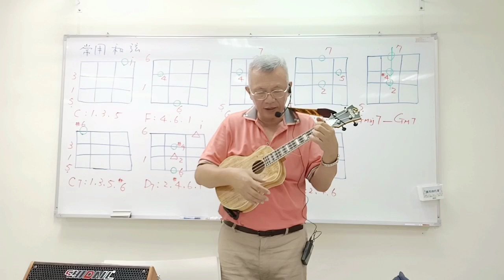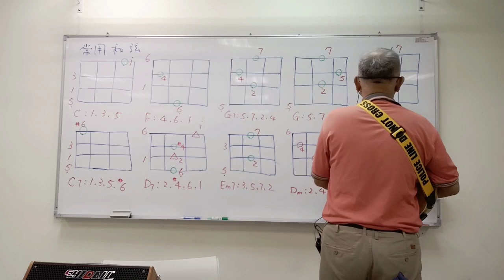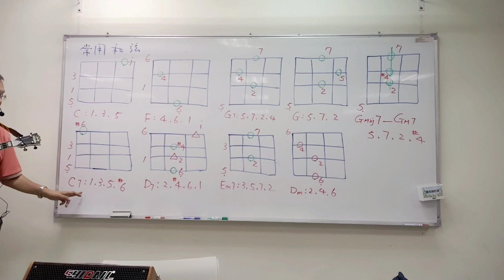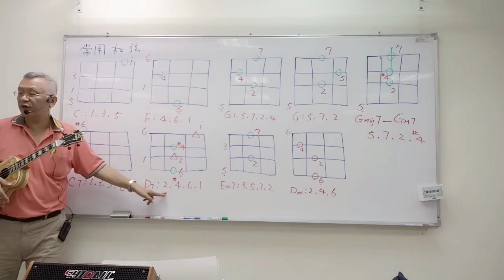烏克麗麗彈唱：甜蜜蜜 和弦刷法及勾法的要領